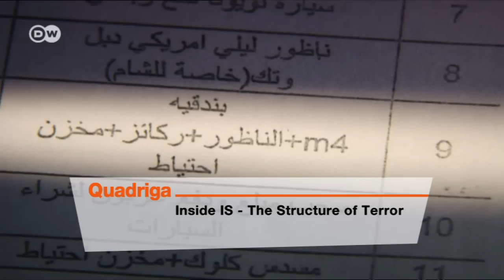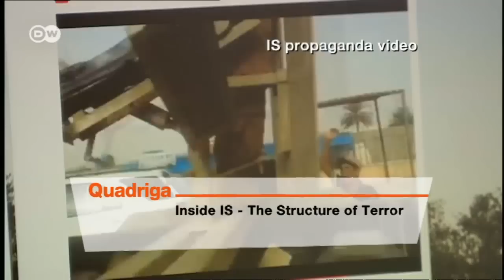Inside IS - The Structure of Terror | Quadriga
After beheading yet another western hostage, the Islamic State terrorist organization is now threatening direct attacks on the US and Britain. Documents that have recently come to light allow some insights into the group’s structure, and reveal an extensive finance network and sophisticated logistics systems for weapons and supplies. Is IS more powerful than experts previously believed?

Guests:

Amir Musawy, Berlin correspondent for Iraqia TV

Asiem El Difraoui, Senior Fellow at the Institute for Media and Communication Policy in Berlin

Antje Bauer, reporter specializing in the Middle East, Turkey and Afghanistan.